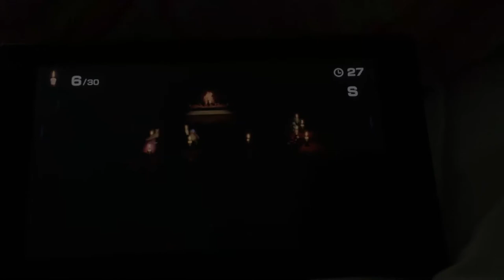Super mario party minigames Peach Vs Hammer Bro Vs Yoshi Vs Diddy Kong